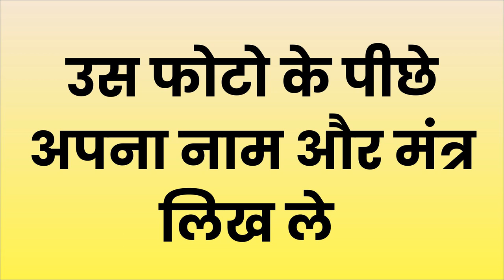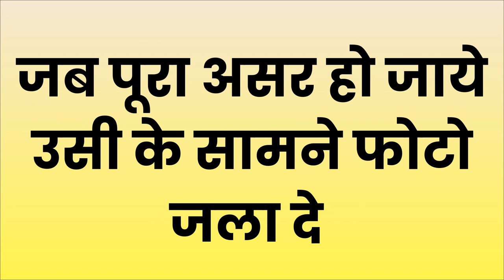फोटो जेब में रख लो वीडियो खत्म होते ही प्यार का फ़ोन भी आ जायेगा